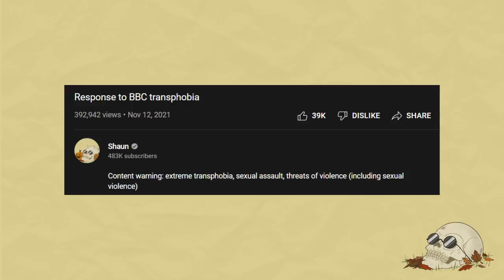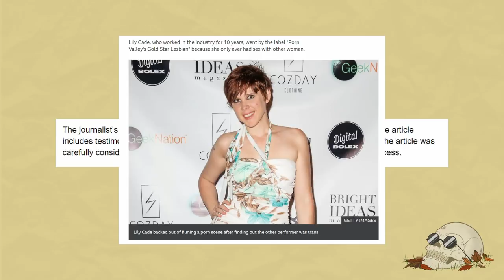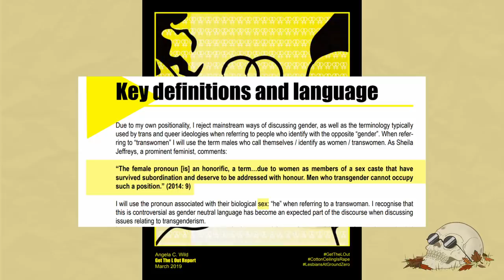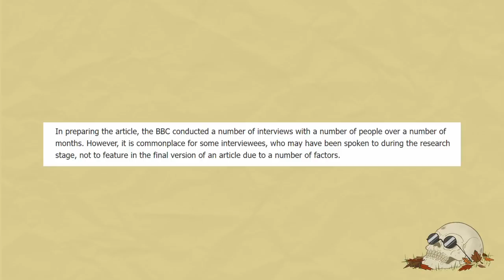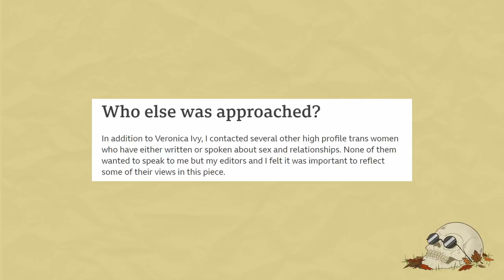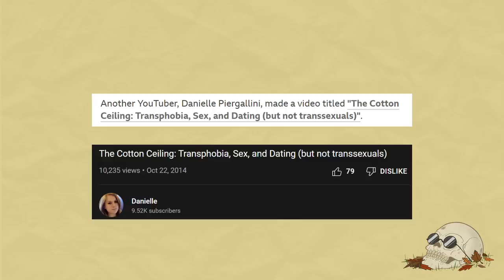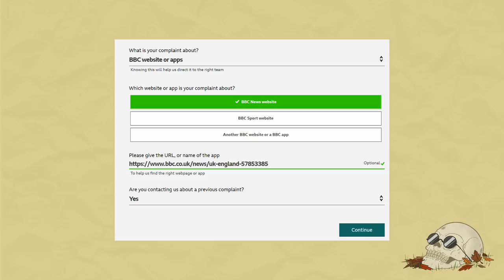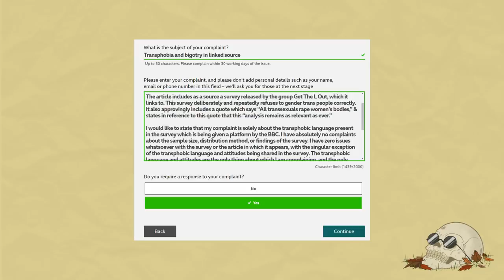BBC Transphobia Part 2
Content warning for transphobia and sexual assault, same as the previous video.

Text of my escalated complaint:

This response does not answer my initial complaint. It responds as though my complaint was that Chelsea Poe was not included in the article, but this is not the case. My complaint was not that Chelsea Poe was not included. My complaint was that the author of the article both 1) interviewed Chelsea Poe and 2) claims in the article that no high-profile trans women who have spoken about sex and relationships wanted to speak to her. This is not true, because she spoke to Chelsea Poe.

Chelsea Poe is a trans woman. She has spoken about sex and relationships in various media outlets. She was interviewed for the article. This is all beyond dispute.

Chelsea Poe is also indisputably high profile, by the definition of high profile used by the article. Firstly, she was high profile enough to be contacted and interviewed for the article in the first place. Secondly, the examples given in the article of trans women the author does consider high profile are people who have similar or smaller profiles than Chelsea Poe. It is impossible for those women to be high profile and Chelsea Poe to not be high profile.

Chelsea Poe has over 20,000 social media followers and has been quoted in Slate, The Huffington Post, Glamour, Paper magazine, and other media outlets. The article includes quotes from people with much smaller profiles than this.

I understand fully that the author can include or not include whoever she likes in her article and do not need this explained to me. What she cannot do is make false claims about who was interviewed. The article’s claim that no high profile trans women who have spoken about sex and relationships wanted to speak to the author is provably false, and that is what I require a response from the BBC about.

Text of my new complaint:

My complaint is about language used by a source in an article posted on the BBC news website on the 26th October titled 'We're being pressured into sex by some trans women'

The article includes as a source a survey released by the group Get The L Out, which it links to. This survey deliberately and repeatedly refuses to gender trans people correctly. It also approvingly includes a quote which says “All transsexuals rape women’s bodies,” & states in reference to this quote that this “analysis remains as relevant as ever.”

I would like to state that my complaint is solely about the transphobic language present in the survey which is being given a platform by the BBC. I have absolutely no complaints about the sample size, distribution method, or findings of the survey. I have zero issues whatsoever with the survey or the article in which it appears, with the singular exception of the transphobic language and attitudes being shared in the survey. The transphobic language and attitudes are the only thing about which I am complaining, and the only thing for which I require a response.

Does the BBC agree with the attitudes and language expressed in the survey linked in the article? Is it considered acceptable to misgender trans people by the BBC? Are quotes likening all trans people to rapists considered ‘relevant analysis’ by the BBC? Is it acceptable for the BBC to platform such language and attitudes?